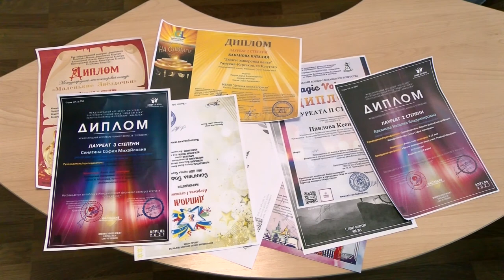Новые победы воспитанниц ДШИ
Воспитанницы Детской школы искусств стали лауреатами Международных и Всероссийских конкурсов.